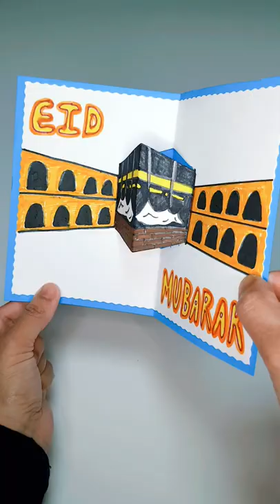Simple Eid Mubarak card | Kaaba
Eid Mubarak card, Eid card, Eid pop up card, Easy Eid card, DIY Eid card, home made Eid card